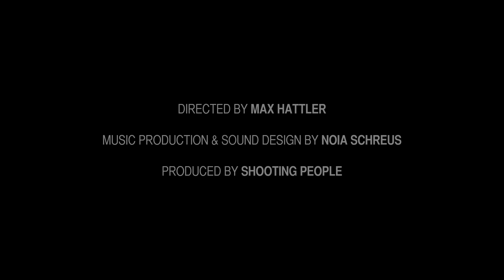RE:AX aka Peace Starts With Me (by Max Hattler)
Exploring mirroring and feedback through abstract shapes, RE:AX takes us on a journey of action and reaction.